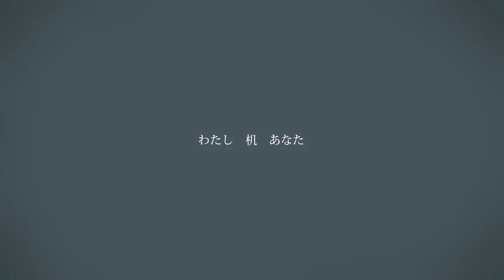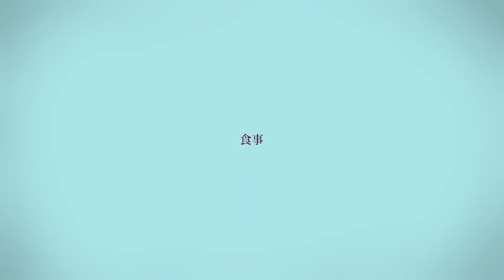メーベル／バルーン(Cover by BEKAIN)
=Line Up=

Original by バルーン
メーベル／flower

Vocal by BEKAIN
Mixing by BEKAIN